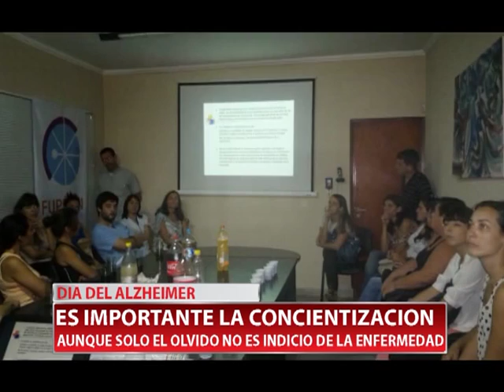DIA DEL ALZHEIMER ES IMPORTANTE LA CONCIENTIZACION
Hoy 21 de septiembre es el día del Alzheimer, esta enfermedad conocida por los episodios de olvidos y por lo general en adultos mayores. Todavía no existe la cura, es una enfermedad genética y hoy en dia ayudan muchos las actividades para ejercer la memoria. Es importante prevenir y alertarse a tiempo aunque no todos los episodios de olvidos son síntomas de padecer alzheimer.